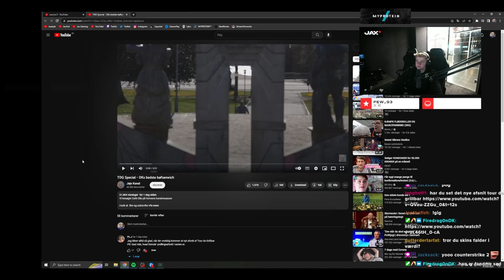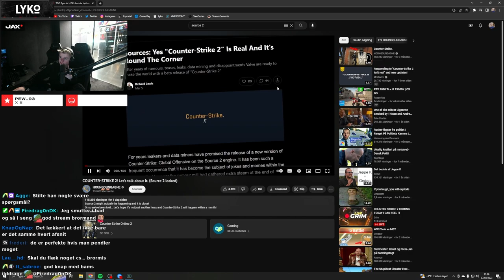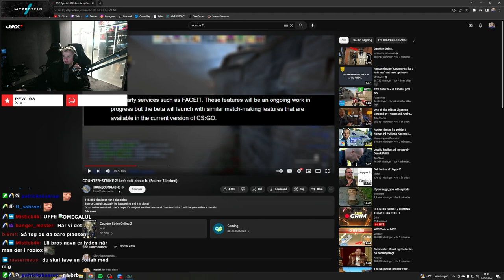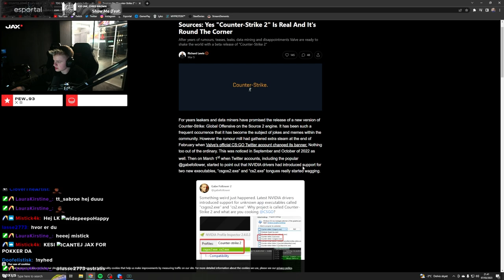Hvad vi ved om det nye Counter Strike... (Source 2)